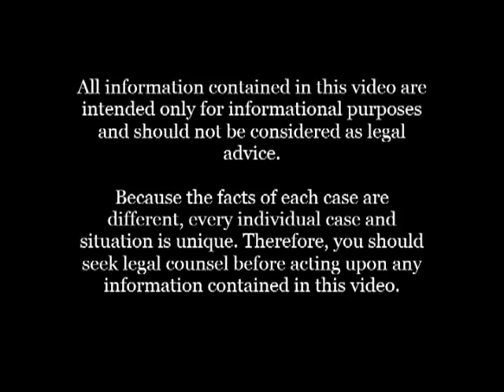How property gets characterized in California - Community Property vs. Separate Property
A San Francisco Bay Area Family Law and Employment Law Practice.  The Law Offices of Jasmine Davaloo provides legal services in English, Farsi and Spanish to clients in California in divorce, child custody and visitation, child support, spousal support AND wage and hour employment law matters such as unpaid wages, wrongful termination, and more.